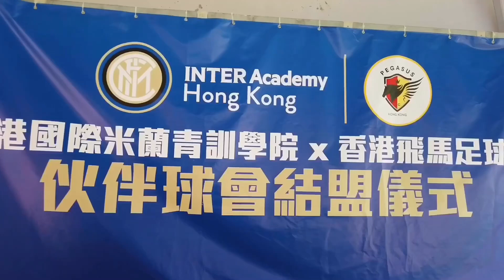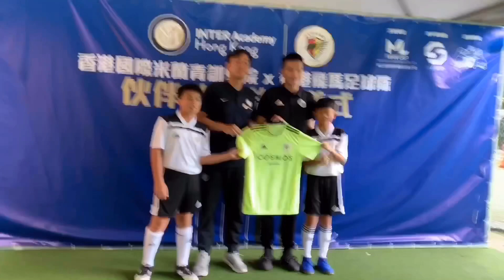香港國米青訓學院x香港飛馬伙伴結球會盟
香港國際米蘭青訓學院於2018年正式落戶香港，致力將歐洲青訓模式帶來香港，持續發展，傳承理念。學院在香港發展短短一年多，現擁有300多名3至17歲青年學員，由於管理專業，訓練正統、形象正氣，在年青球員及其家長之間，口碑極佳。

香港飛馬足球會自2009年成立起，踏入第11年，一向重點培訓年青球員，為香港足球孕育新血，同樣管理專業，理念鮮明。

兩會理念相近，現携手合作，宣佈結盟成為伙伴球會，將作緊密交流，包括派遣本地教練前往意大利國際米蘭球會學習，提升青少年訓練課程水平外，香港國際米蘭青訓學院將負責訓練香港飛馬U13青年隊，參加2019/20香港足總舉辦的聯賽，合力培育年青球員，增加其訓練量及安排比賽。
兩會合作，今天 (2019年8月19日) 正式簽署合作協議，雙方結合成伙伴球會，並宣佈以香港印度遊樂會作為固定校址，提供(3至8歲) 年幼學員的主要訓練基地。香港國際米蘭青訓學校的「校舍」地點方便，設施完善，固定的訓練時間及地點，亦方便家長與學員安排上學及練波時間，家長觀操及接送，亦倍加安心。

儀式邀得香港足球總會主席貝鈞奇先生光臨主禮，貝主席對於超聯球會香港飛馬與國際著名球會國際米蘭結盟合作表示歡迎，認為本地球會多與國際接軌，從青訓技術層面作出交流，必能擴闊香港球隊的視野，禆益青訓，最終得益的是香港足球。

香港國際米蘭青訓學院青院行政總政廖展立先生表示：「自己是標準國際米蘭球迷，看見香港小朋友穿起國際米蘭的傳統藍黑直間球衣接受正統訓練，這畫面簡直是我一直以來的夢想。學院在一年前剛剛在香港起步，一年之後，我們覓得印度遊樂會作為合作伙伴，給予學員固定的港島區優質訓練場地，深感榮幸。此外，能夠與一向旗幟鮮明、屢獲佳績的香港飛馬足球隊結盟，並合作訓練U13 青年隊，參加香港足總青年聯賽，也令國際米蘭球會上下感到莫名興奮。我感謝來自意大利，專程來港見証我們和香港飛馬結盟儀式的國米星級主教練Andrea Carnio，更感謝香港飛馬以及香港足球總會。」

身兼香港飛馬球會主席，以及香港甲一藍球隊飛馬建龍主席的朱耀先生表示：「我是籃球員出身，自小熱愛運動，故此深明青訓系統對運動員成長的重要性。能夠意大利傳統勁旅國際米蘭結盟，讓香港飛馬的教練團有機會從中學習及交流訓練技術，我們的球員及教練團，必獲益良多。在此亦恭賀香港國際米蘭青訓學院於印度遊樂會的新球址開始運作，這裡與我們香港飛馬的主場香港大球場只是一街之隔，雙方就連選址的意向都不謀而合，很高興在簽約儀式後，我們就成為了盟友，共同努力為香港體育界出力。」

我們期待兩會合作愉快，同創佳績。